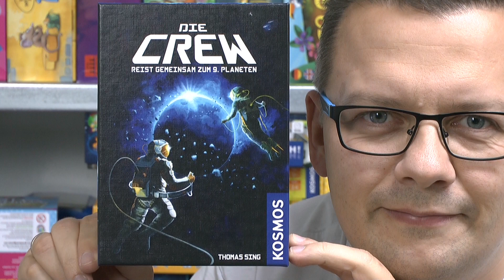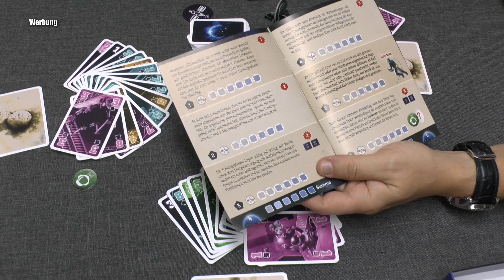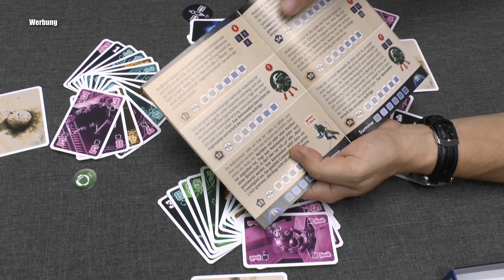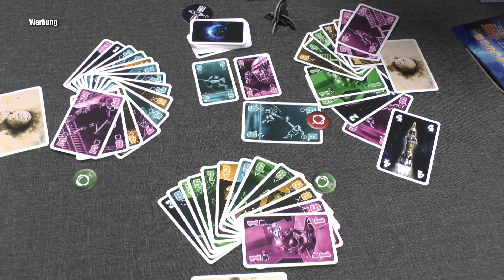Die Crew (Kosmos) - ab 10 Jahre - kooperativ - Stichspiel - Kennerspiel des Jahres 2020